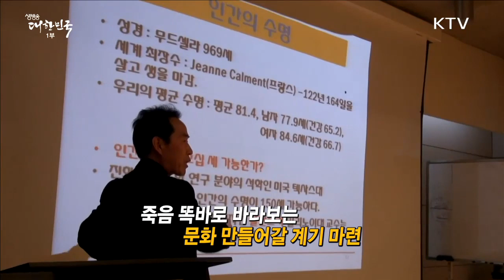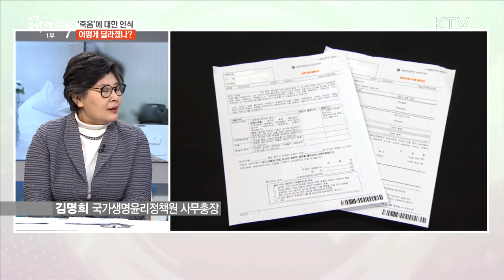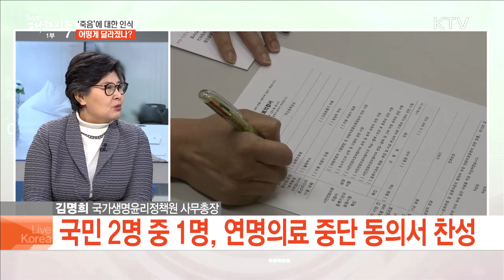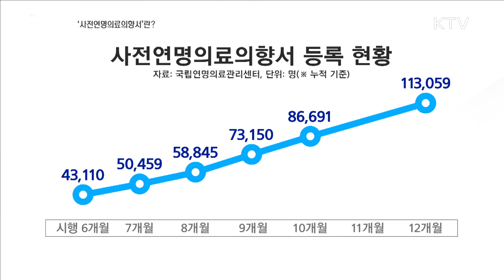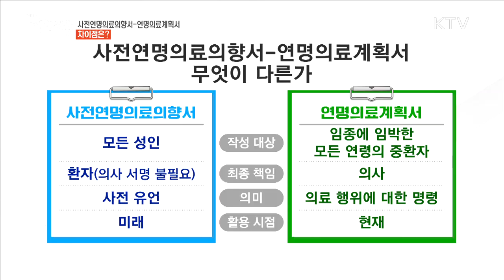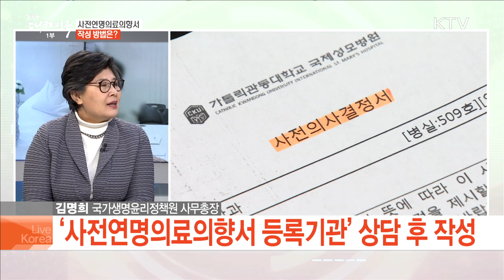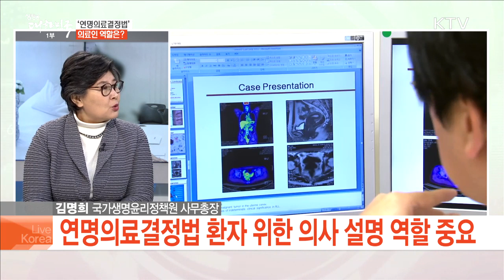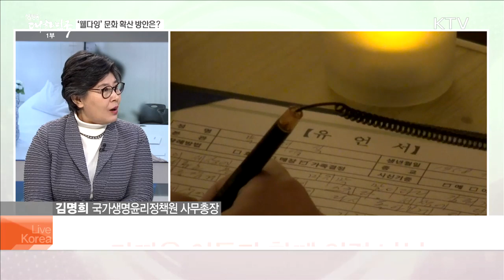'연명의료결정법 1년'··· 임종문화 바꿀까?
임보라 앵커:
이른바 존엄사법이라 불리는 '연명의료결정법'이 시행된지 1년이 넘었습니다.
수명이 길어지면서 '웰다잉'에 대한 관심도 높아지고 죽음에 대한 우리 사회의 인식 또한 변하고 있는데요.
서울 스튜디오에 나와 있는 전문가와 함께 자세한 이야기 나눠봅니다.
명민준 앵커 나와주세요.

명민준 앵커:
스튜디오에 나와 있는 국가생명윤리정책원 김명희 사무총장과 이야기 나눠 보도록 하겠습니다.

-출연: 김명희 / 국가생명윤리정책원 사무총장-

명민준 앵커:
‘연명의료결정법’이 시행된지 1년여가 지났습니다.
우선 ‘연명의료결정법’이란 무엇인지, 시행 취지는 무엇인지 설명 부탁드립니다.

명민준 앵커:
연명의료란 정확히 어떤 의료행위를 의미하는 건가요?

명민준 앵커:
그렇다면 연명의료 중단이나 유보 결정은 어떻게 내리는 건가요?

명민준 앵커:
연명의료결정법 시행 후 우리나라 임종문화가 달라지고 있다고 하는데, 연명의료 중단·유보 환자가 점점 늘어나는 추세라고 하죠?

명민준 앵커:
국민들의 인식 또한 달라지고 있다고 하는데요.
국민 절반 정도가 자신이 건강할 때 사전연명의료의향서를 작성할 의향이 있다고 밝혔다고 하죠?

명민준 앵커:
임종이 임박했을 때 연명의료를 받지 않겠다는 의사를 밝힌 ‘사전연명의료의향서’ 등록 숫자도 11만 명이 넘어섰다고 하는데, ‘사전연명의료의향서’란 무엇인지 자세히 설명 부탁드립니다.

명민준 앵커:
앞서 연명의료 중단·유보에 있어 사전연명의료의향서와 연명의료계획서로도 결정을 내릴 수 있다고 언급했는데 이 두 가지 구분이 쉽지 않다는 의견이 많습니다. 어떻게 구분되나요?

명민준 앵커:
개념 자체가 생소한 만큼 ‘사전연명의료의향서’를 모르시는 분들도 많을 것 같은데요.
사전연명의료의향서는 어떻게 작성하는 건지도 궁금합니다.

명민준 앵커:
무의미한 연명의료 대신 존엄한 죽음을 맞이하겠다는 비중이 갈수록 늘고 있지만
조건과 절차가 까다로워 제도 개선이 시급하다는 지적이 이어졌는데요. 어떻습니까?

명민준 앵커:
이러한 문제점을 개선하기 위해 올해 3월부터 연명의료결정법 개정안이 시행됩니다.
우선 연명의료 가족 범위가 축소된다고 하죠?

명민준 앵커:
더불어 앞으로 중단할 수 있는 연명의료도 훨씬 확대된다고 하는데요.
어떻게 확대되는 건가요?

명민준 앵커:
그러나 연명의료 중단 여부를 정하기 위한 의료기관윤리위원회를 설치한 의료기관도 현저히 적어 접근성이 떨어진다는 우려도 나오는 상황인데, 어떻게 보고 계십니까?

명민준 앵커:
임종기 환자를 살피는 의사의 역할 또한 중요할 것 같은데요?

명민준 앵커:
‘웰다잉 운동’ 움직임도 늘어나고 있다고 하는데요.
죽음에 대해 이야기 할 수 있는 문화도 마련되어야 할 것 같은데, 어떻습니까?

명민준 앵커:
아직 이 제도를 잘 모르는 분들이 있을 텐데요.
관련 홍보는 어떻게 할 계획인가요?

명민준 앵커:
앞으로 어떤 방향으로 제도를 더 보완할 계획인가요?

명민준 앵커:
연명의료결정법과 관련해 국민들과 의료계에 전하고 싶은 말이 있다면 마무리 말씀으로 부탁드립니다.